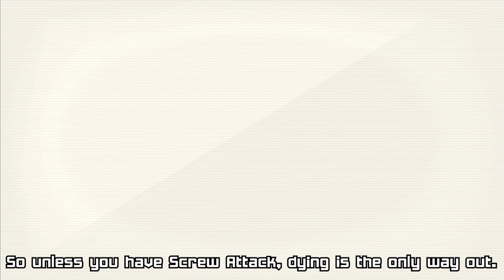Gearworks Missile without getting Ship Grapple Beam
This assumes you don't have Screw Attack, instructions provided in the video.